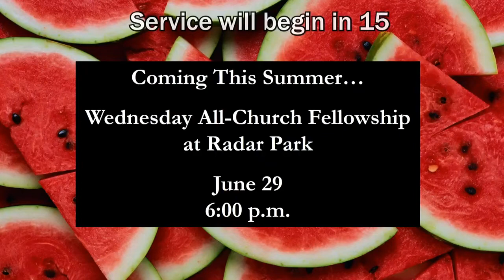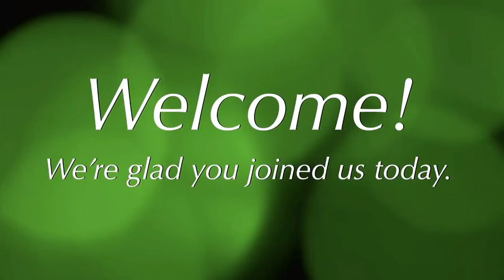May 15, 2022